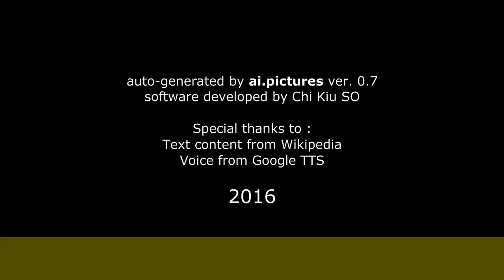Susana Dosamantes - Vida personal